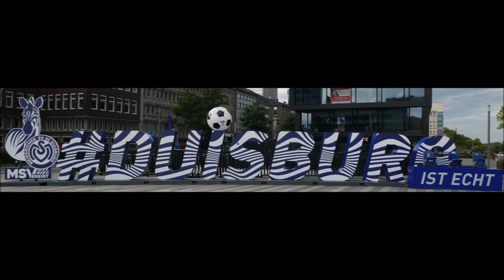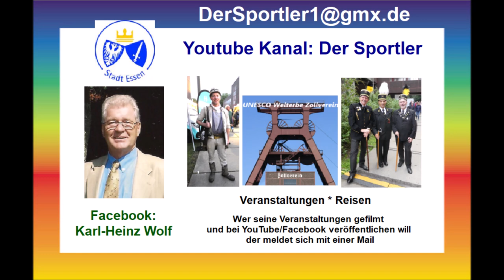Duisburg 24.08.2024 * Street Food Beach * Teil 2